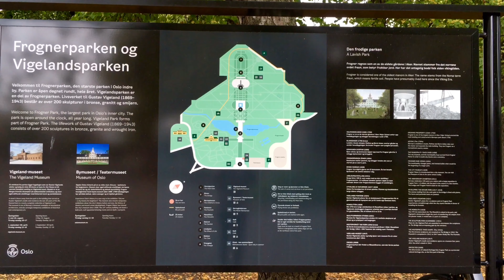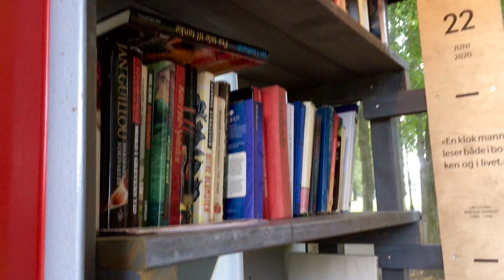💯ഒറ്റ കലാകാരൻ നിർമിച്ച ലോകത്തിലെ തന്നെ ഏറ്റവും വലിയ Sculpture Park | Vigeland Sculpture Park in OSLO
The Vigeland Park is the world's largest sculpture park created by one artist, Gustav Vigeland.

നോർവേയിലെ ഏറ്റവും മികച്ച വിനോദസഞ്ചാര കേന്ദ്രങ്ങളിലൊന്നായ പാർക്കിന്റെ രൂപകൽപ്പനയും വാസ്തുവിദ്യാ രൂപരേഖയും വിഗ്ലാൻഡിന് കാരണമായിരുന്നു, ഒരു ദശലക്ഷത്തിലധികം വാർഷിക സന്ദർശകരുണ്ട്.

വർഷം മുഴുവനും 24 മണിക്കൂറും പാർക്ക് തുറക്കാനും തുറക്കാനും സൗ ജന്യമാണ്.